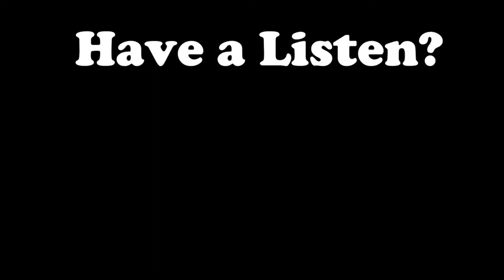Interesting Facts About 'Midnight'! - Doctor Who Rewatch: Episode 52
Season 4 Episode 10 of my 'Doctor Who' rewatch!
Tomorrow's episode is 'Turn Left'!
MORE:

My Last Video:
Interesting Facts About 'Forest of the Dead'!

Stalk me for all sorts of DoctorWho and other nerdy content!